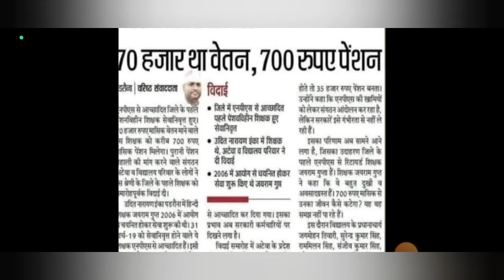Super tet vacancy 2023 | uppsc latest news | technical exam | Result Update | 1 अप्रैल से झटका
your queries-

बिहार
शिक्षक भर्ती
संविदा
teacher jobs
uppsc notification
uttar pradesh current affairs
uppsc
up in news
uppsc new vacancy 2023
news
breaking news
top news
today news
latest news